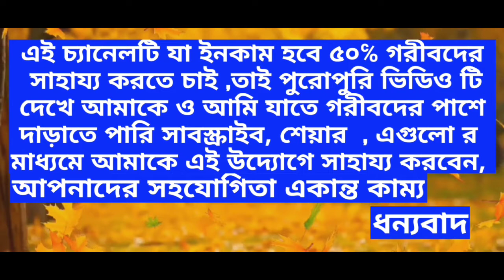অত্যাধুনিক খাবার ' ফালুদা 'Faluda best food item | hyderabadi Famous Faluda | Royal Falooda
অত্যাধুনিক খাবার ' ফালুদা ' Faluda best food item

best @best food vlog

Hooghly District Rishra Chhai Road